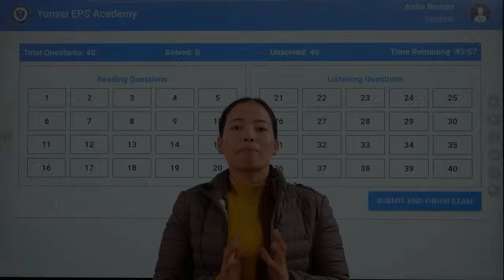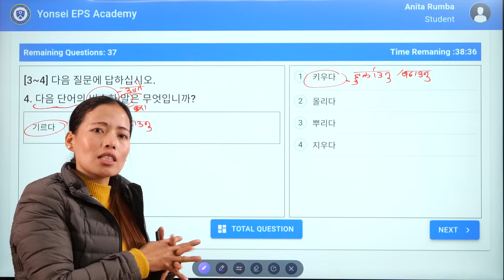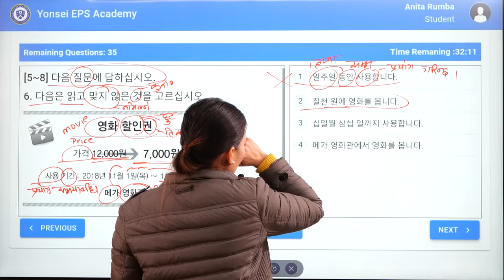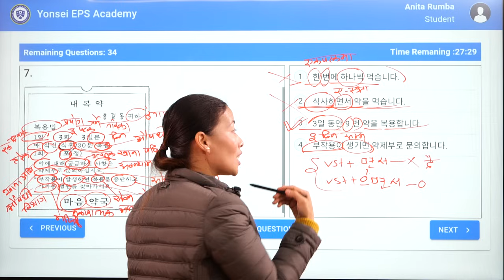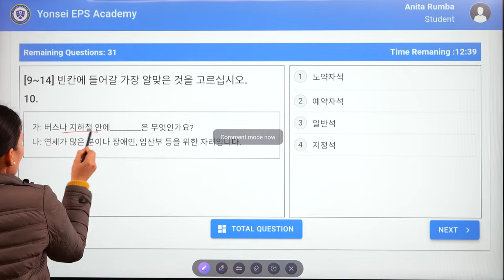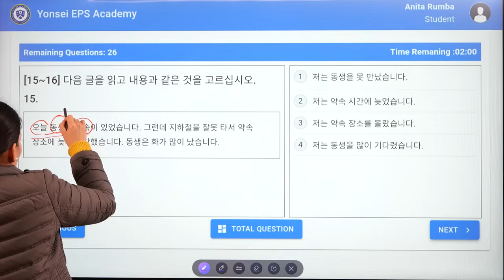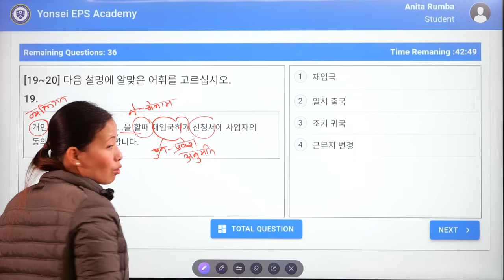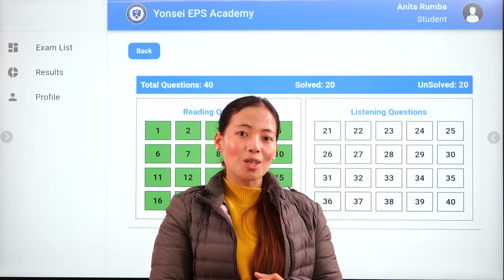읽기 세트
READING SET EPS ORIENTATION QUESTIONS @ganadakoreanlanguage @SanamRai-it7cf @bhupiyonjan2642 @garochahamilai2653 @yonjanvlog2348 @AnitaRumba-